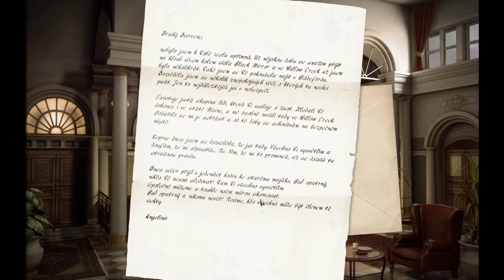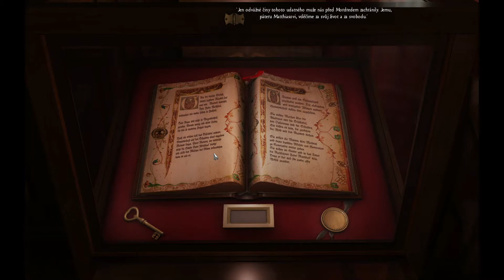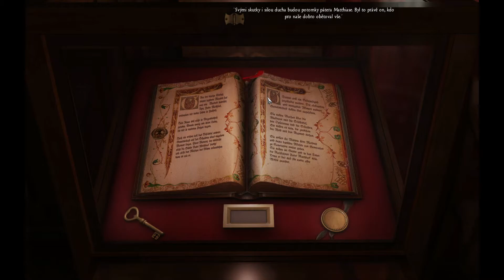Black Mirror 2 Lats Play #12